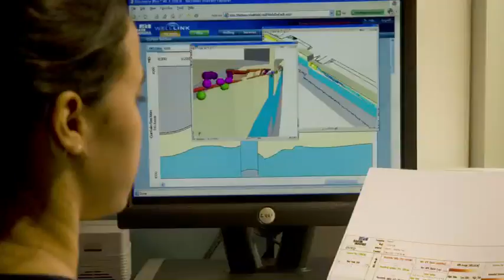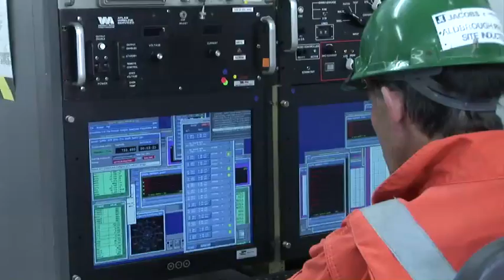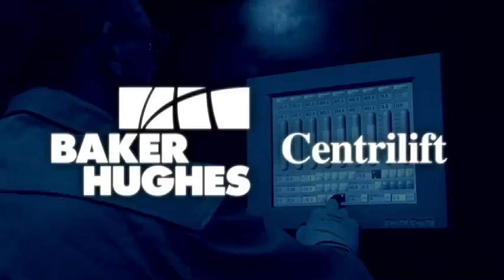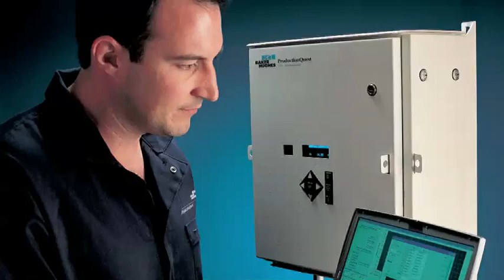Online Video Animation : Baker Hughes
( ärtićulãte ) produced this multi-use online video to welcome guests to Baker Hughes global events and to their Houston corporate headquarters prior to their brand consolidation. Also used at trade events around the world.